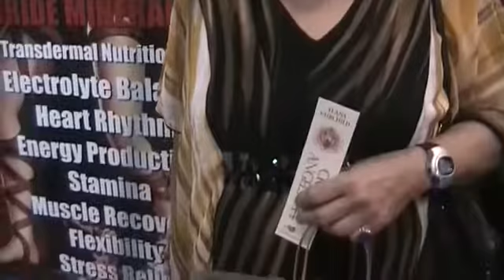Flexibility with Elektra Magnesium Cream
Movement and flexibility of joints improved, and better skin condition with Elektra Magnesium Cream.  Happy customer at Mind Body Spirit Expo Melbourne.